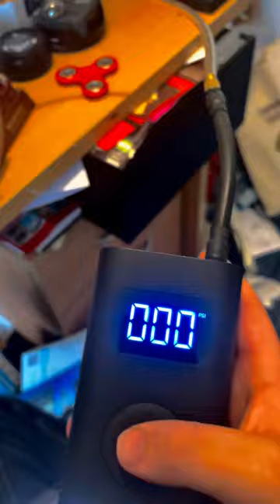COTSWOLD HERITAGE PERSEUS STEAM ENGINE